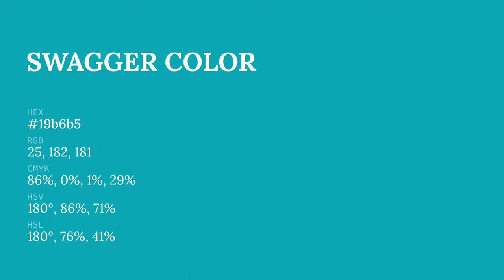Swagger color 19b6b5 hex color - Green color - Warm color 19b6b5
What color is Swagger ? 19b6b5 hex color - Green color - Warm color 19b6b5

Hex 19b6b5 Color Code is also known as Swagger color.